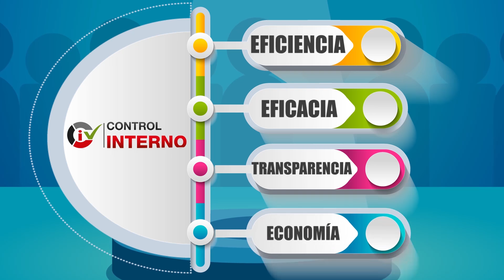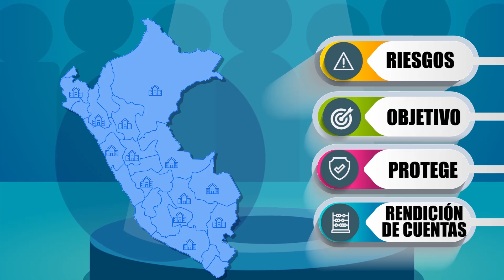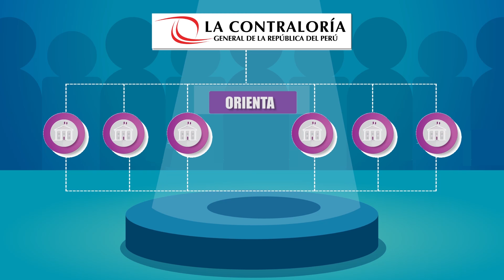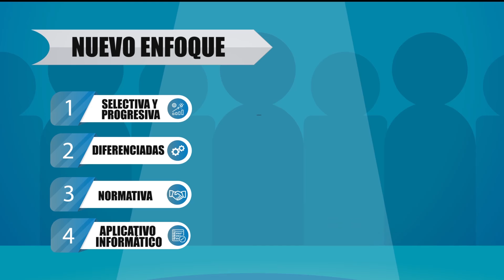¿En qué consiste el Sistema de Control Interno?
🔎 Un Sistema de Control Interno (SCI) efectivo asegura el cumplimiento de los objetivos institucionales en las entidades públicas, contribuyendo con el desarrollo de tu localidad y del país.
Conoce todo sobre el nuevo enfoque de la implementación del SCI ingresando

Si eres titular de tu entidad ingresa al aplicativo informático del SCI